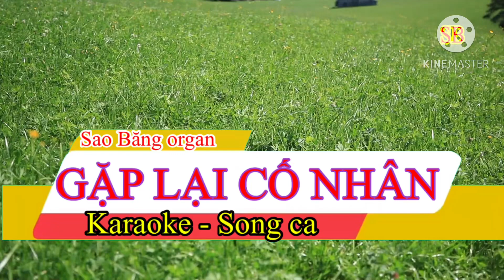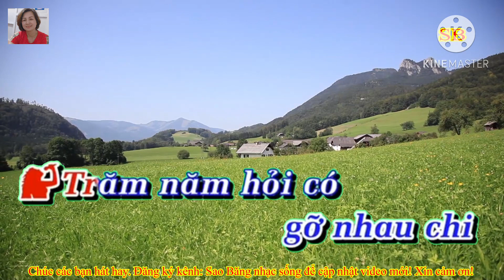KARAOKE: GẶP LẠI CỐ NHÂN - SONG CA